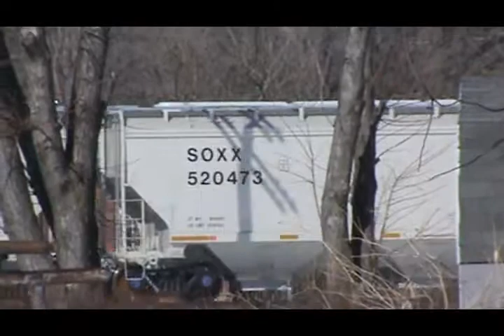Feb 13&14 2014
Train 2: westbound grain empty
UP 5601 C44ACCTE
UP 9706 C44-9W

Train 3: westbound coal empty

Train 4: westbound coal empty
UP 5700 C44ACCTE
UP 7038 C60/44AC
UP 6481 C44AC
UP 7048 C60/44AC